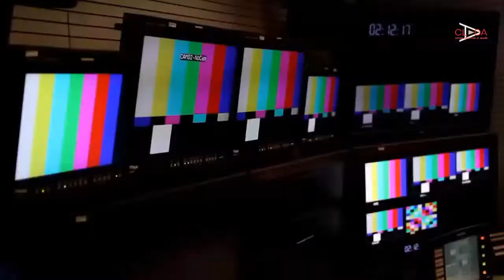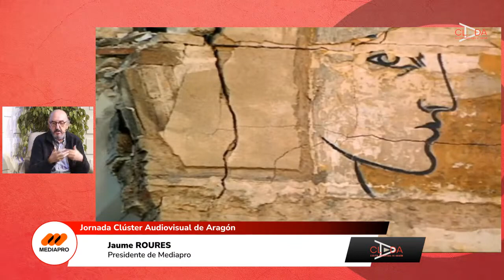Jornada Clúster Audiovisual con Jaume Roures | Presidente de Mediapro